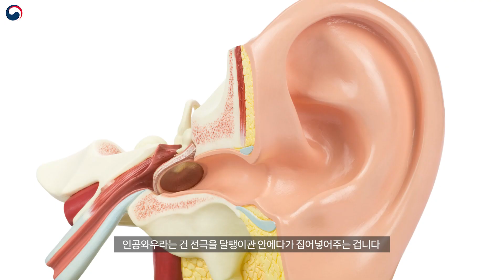보청기의 착용 기준은?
노인성 난청에 관한 궁금증!
광주보훈병원 이비인후과 장철호 부장이 말씀드립니다!
바로 영상으로 확인하시죠.